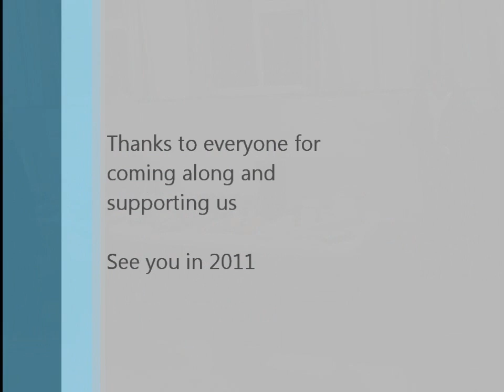WRAA Surplus Sale 2010